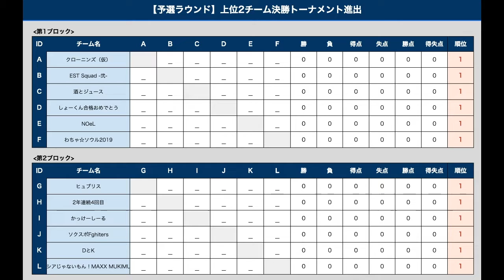【全試合】HADO BUDDY CUP #3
『HADO BUDDY CUP #3』の様子をサードプラネット横浜本店よりお届け！

BUDDY CUPは2on2で一番強いペアを決める大会です！
全12組のHADOプレイヤーが最強の相棒（バディ）の座を懸けて戦います！

‹出場予定チーム›
・NOeL（るひあ隊長・しょーい）
・EST Squad -弐-（Taka・Seimei）
・ロシアじゃないもん！MAXX MUKIMUKI（しまぽん・ゆうちぃ）
・かっけーしーる（Raimu・びくゆー）
・しょーくん合格おめでとう（ろぜ・しょー）
・わちゃ☆ソウル2019（タナカユカリ・KODAI）
・2年連続4回目（Shuto・hiro）
・DとK（D・K）
・『ソクスポ』-ホリズムShooters-（橋爪勝太・池田偉進）
・酒とジュース（みきてぃ・カナカナ）
・クローニンズ（仮）（シャア・りゅう）
・ヒュブリス（前P・パン）

※ネットワークトラブルのため編集済みの録画映像になります
※本配信は選手を交えての雑談多めのゆるい配信ですのでご了承ください

■大会概要
大会名：HADO BUDDY CUP #3
GRADE：OPEN
開催日：2019/3/10(日)
会場：サードプラネット横浜本店